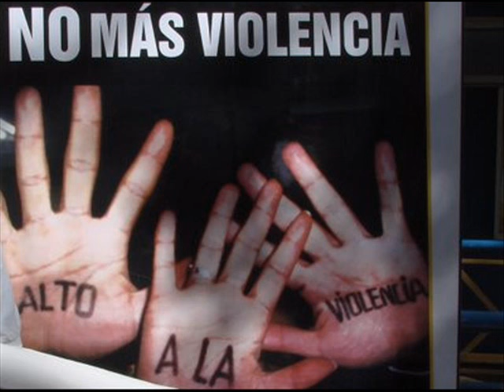DI NO a la VIOLENCIA